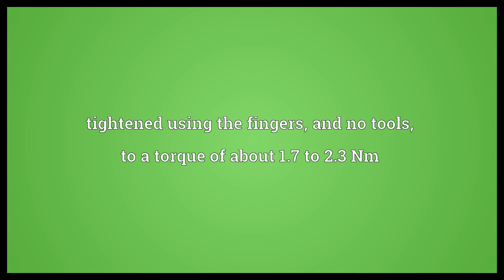Finger tight Meaning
Video shows what finger tight means. tightened using the fingers, and no tools, to a torque of about 1.7 to 2.3 Nm.  Finger tight Meaning. How to pronounce, definition audio dictionary. How to say finger tight. Powered by MaryTTS, Wiktionary